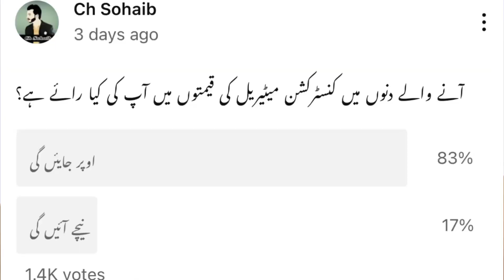Construction materials rates in future | Steel and cement prices in future